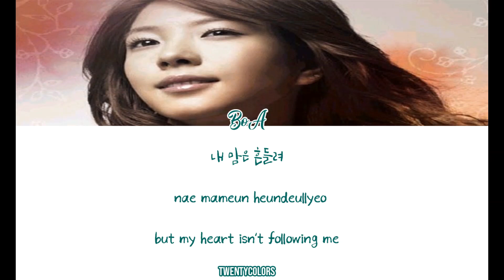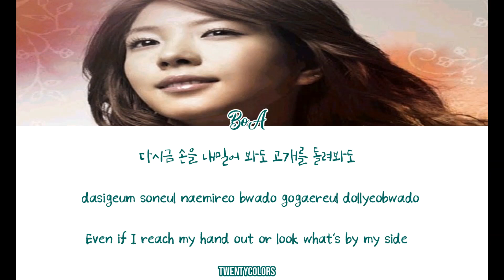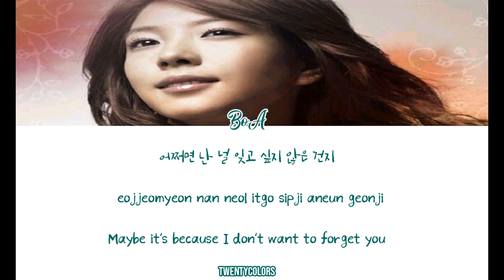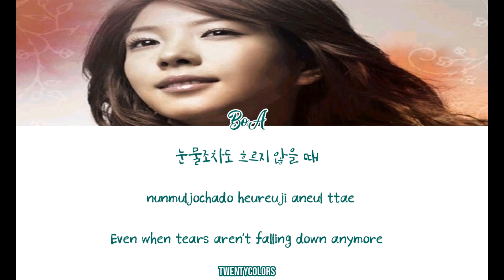BoA (보아) - People Say... (슬픔은 넘쳐도) (Color Coded Lyrics Han/Rom/Eng)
Artist: BoA (보아)
Song: People Say... (슬픔은 넘쳐도)
Album: Everlasting (2006) [Single]

Port: boabrtv-Eng: twentycolors